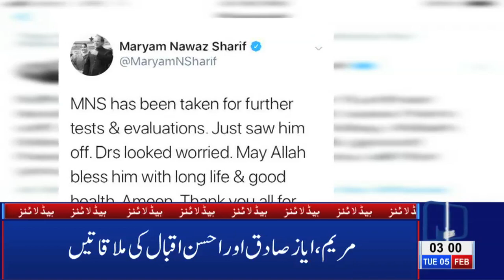03 AM Headlines Lahore News HD - 5th Feb 2019